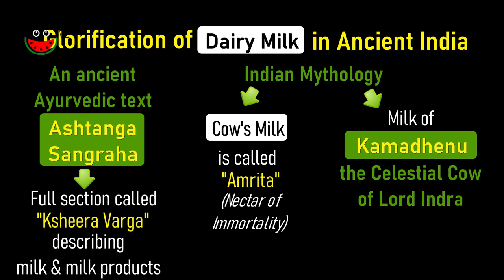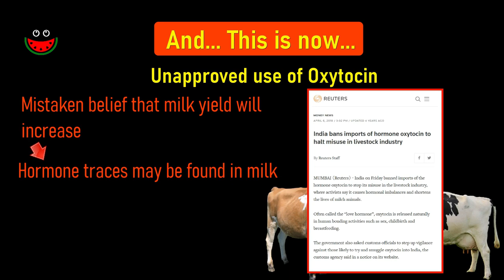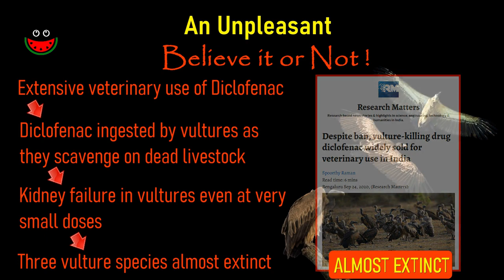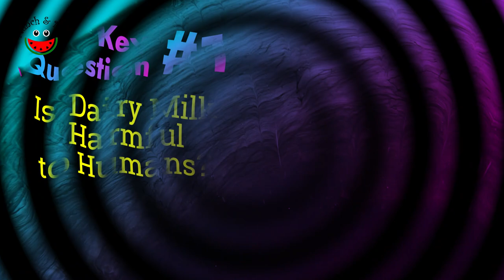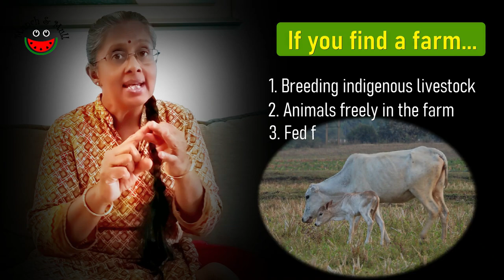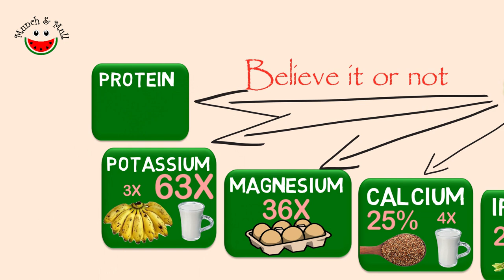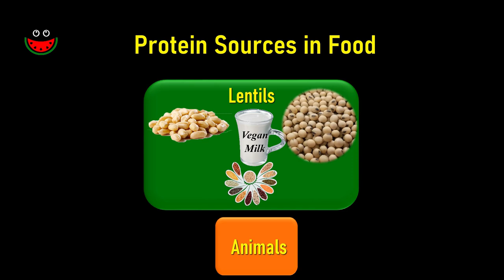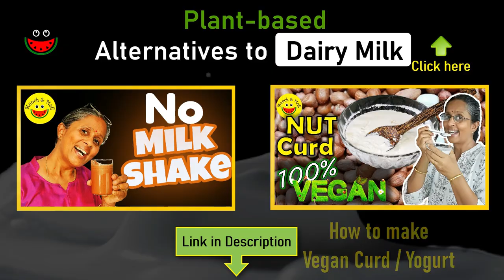Is Milk Good for You YES or NO | Is Dairy Milk Really Good for Health?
From a science-based perspective, in today's context, is milk good for you YES or NO? In other words, today, is dairy milk REALLY good for health? Ours, our children's?

The question "Is milk good or bad" is usually answered from a controversially scientific perspective. But this video sticks to just plain and simple realities of today to give you enough information & evidence to to help you decide whether milk is harmful for health or not.

Also get your answer to, if not Dairy Milk, then WHICH milk is good for health... or in other words, what are the alternatives to dairy from a nutrition point of view

📖 STUDY MATERIAL & REFERENCES:

1.     Bharti, V. (2018, Nov 11). Pesticide-laden cattle feed contaminating milk: Study. Retrieved from The Tribune

2.   JPS Gill, e. a. (2020, May 15). Pesticide Residues in Peri-Urban Bovine Milk from India and Risk Assessment: A Multicenter Study. Nature, 10(8054).

3.   Misra, S. S. (2012, Jan 10). Most Indians drinking adulterated milk, finds FSSAI survey. Retrieved from Down to Earth

4.   Raman, S. (2020, Sep 24). Despite ban, vulture-killing drug diclofenac widely sold for veterinary use in India. Retrieved from Research Matters

5.   Reporter, S. (2016, Jul 21). Urea, formalin, detergent. Your cup of milk could contain all this. Retrieved from The Hindu

6.   Reuters. (2018, Apr 06). India bans imports of hormone oxytocin to halt misuse in livestock industry. Retrieved from Reuters

7.   Rhys E Greene, e. a. (2004, Sep 30). Diclofenac poisoning as a cause of vulture population declines across the Indian subcontinent. Journal of Applied Ecology, 41(5), 783-800. Retrieved from British Ecological Society

ORGANIC is BEST!

SECTIONS IN THIS VIDEO:
00:00 Start
01:36 Is Dairy Milk harmful for us?
02:06 References to milk in India tradition & mythology
02:54 Health risks of Dairy Milk today
04:47 What is Lactose Intolerance?
05:44 Can children be given Dairy Milk?
06:52 What are the plant-based alternatives to Dairy Milk?
07:45 Plant-based protein sources in our diet

If you like the video do share it 😊🙏

Watch out for an exciting new video release every Fortnight from Munch and Mull.